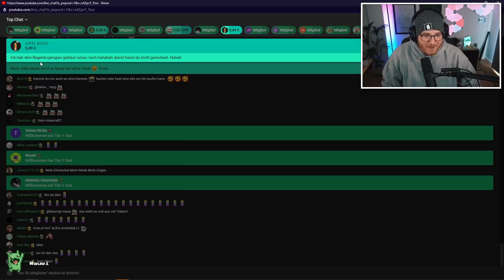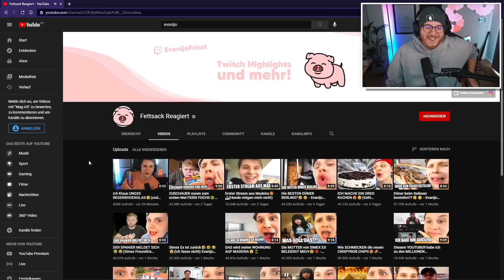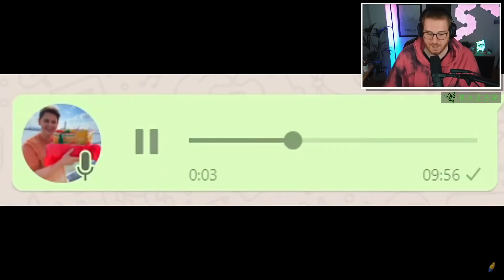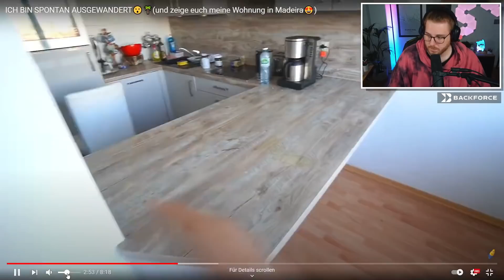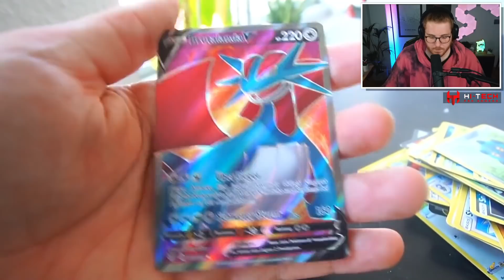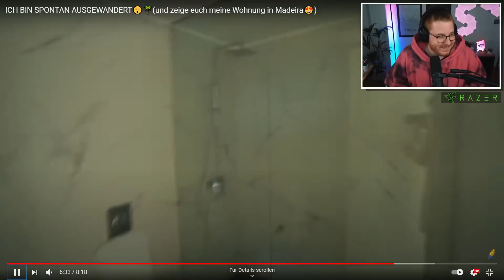ER hat mein REGENBOGENGLAS geklaut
🖥️ Mein Equipment:

Mikrofon* Arm▸